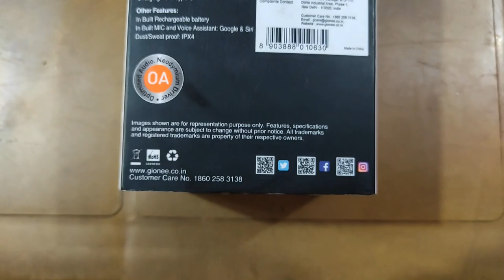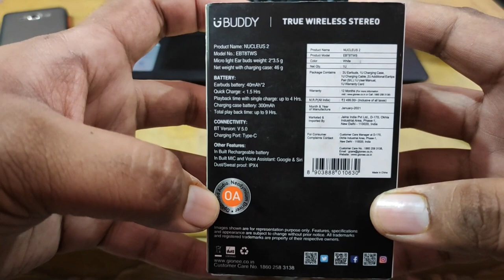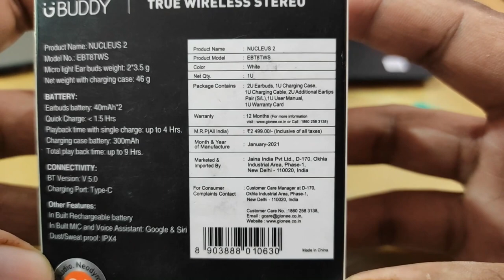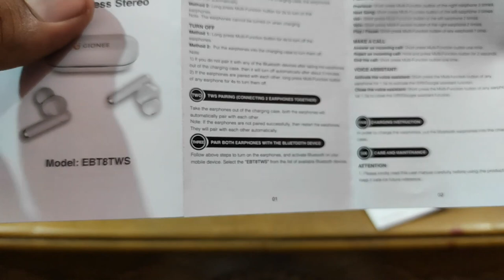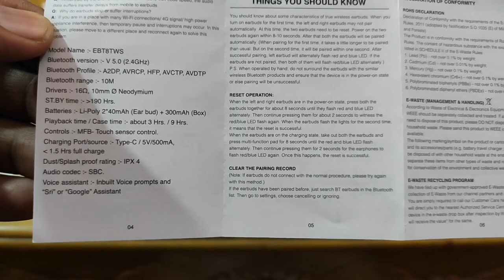GIONEE NUCLEUS 2 AIRPODS||UNBOXING & REVIEW||AT AMLOH TOWN||TRUE WIRELESS STEREO||SUPERB SOUND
IN THIS VIDEO I WILL SHARE MY EXPERIENCE WITH YOU FRIENDS,
IN UNBOXING & REVIEW OF "" U BUDDY FROM GIONEE TRUE WIRELESS STEREO NUCLEUS 2 ""..

👉🏻IF YOU WANT TO BUY THIS PRODUCT THEN GET THIS PRODUCT FROM SHOP IN BELOW,

👉🏻SHOP NAME:SHRI BALAJI COMMUNICATION.

👉🏻ADDRESS:OLD GRAIN MARKET,MAIN BAZAR ROAD AMLOH,NEAR NABHA BUS STAND AMLOH,PUNJAB,INDIA.

I AM NOT PROMOTING ANY COMPANY THROUGH MY THIS VIDEO & I AM JUST SHARING MY EXPERIENCE WITH YOU FRIENDS THROUGH THIS UNBOXING & REVIEW.